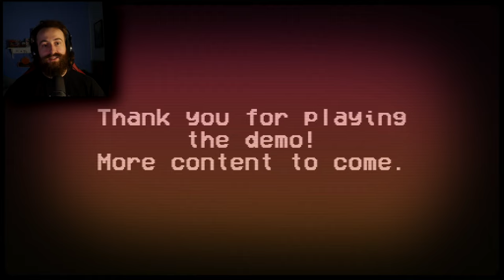THE SLASHER IS BACK in the Happyhills Homicide 2...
Welcome to today's adventure in "THE SLASHER IS BACK in the Happyhills Homicide 2...". This story takes place 6 years after the first game, following John Wade, aka The Pale Grin, mass murderer and monster. Tailing him is no other than private detective Bryan Pawalski, holding a grudge for John Wade as he escaped justice. Next to them, a third assailant, yet to be uncovered.